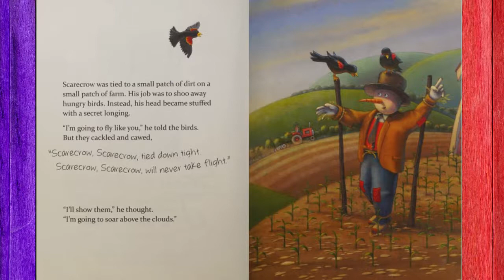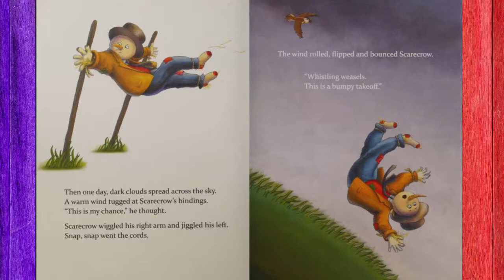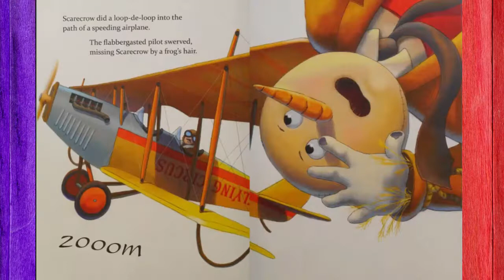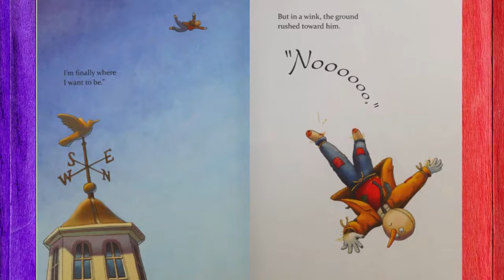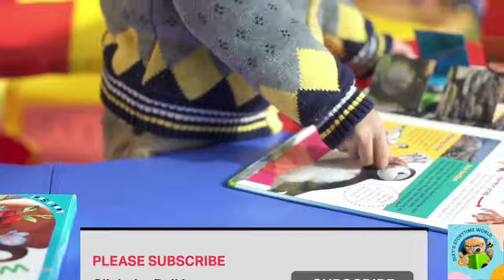💜Scarecrow's Journey📚Kids Storybooks Read by Dixy💖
Scarecrow’s head isn’t just stuﬀed with straw, it’s ﬁlled with the longing to ﬂy.  So when the farmer packs up and leaves, Scarecrow must make a choice—stay on the farm alone, or pursue his dream. He chooses to follow his dream but ends up being carried high up in the sky by the wind. When he hits the ground, Scarecrow realizes he'll never be able to fly like the birds.

But a pilot from a stunt plane lands nearby and asks Scarecrow to join him. Scarecrow's dream becomes a reality when he accompanies the pilot from place to place, flying inside the aeroplane.

by Timothy Lange (Author, Illustrator)

Publisher
Doodle and Peck Publishing